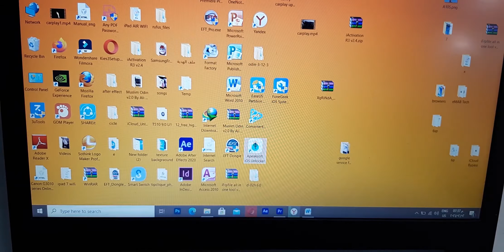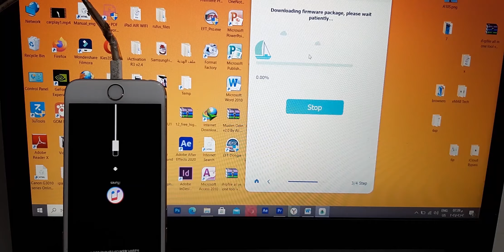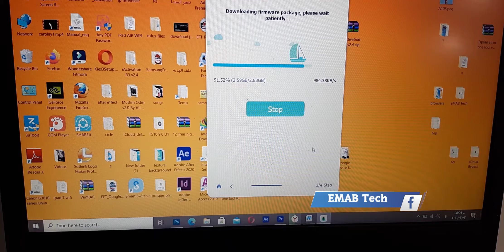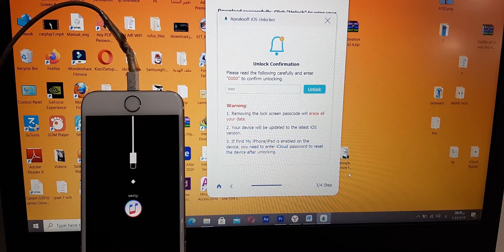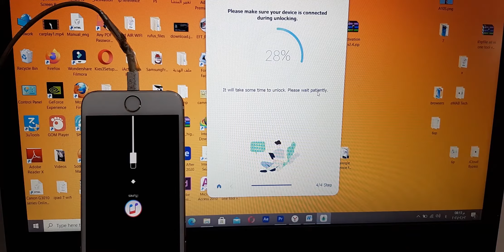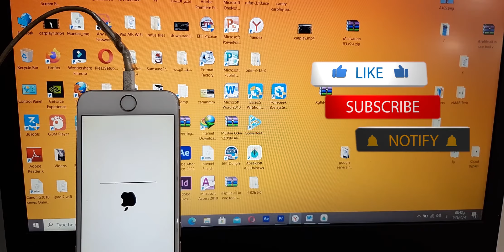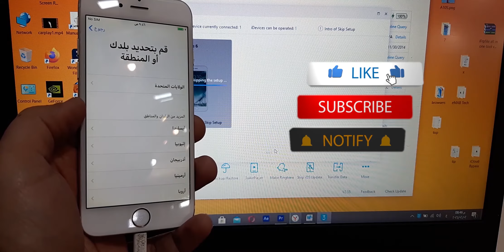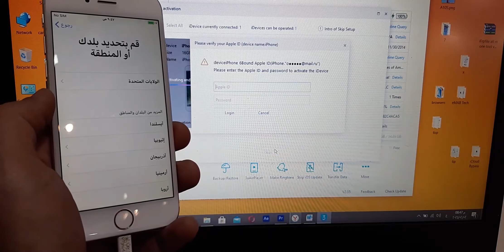exclusive 2021 goodbye for iTunes & 3uTools restoring iphone by using Apeaksoft iOS Unlocker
في هذا الفيديو ساشرح لكم طريقة عمل ريستور لاي ايفون او ايباد باستخدام برنامج جديد ومختلف عن الايتونز او ثري يوتولز
in this video i show you new app different  from iTunes or 3uTools
 it is Apeaksoft iOS unlocked
to make restore for any iPhone or iPad